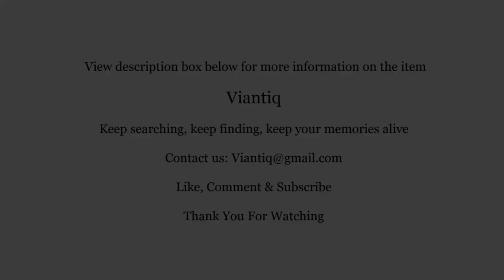Andrea by Sadek Pool Table Ceramic Decorative Teapot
This is a rare hand painted Pool table teapot figurine.  Andrea by Sadek made this unique teapot with amazing detail.

The teapot is in excellent condition.

Dimensions:
Height - 4 7/8"
Width of base - 5"
Length spout to handle - 9 3/4"